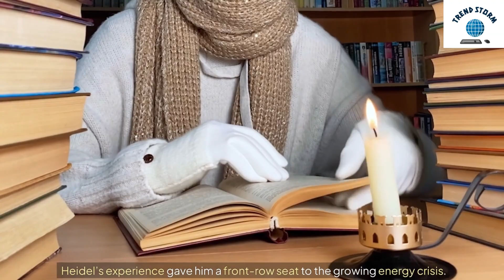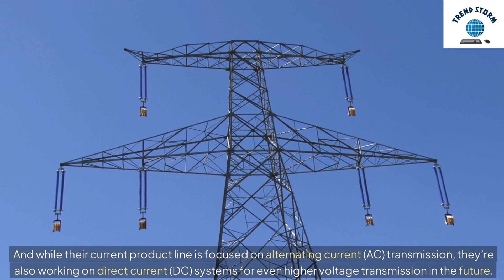Transforming the Power Grid With Superconducting Transmission Lines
Learn about how superconducting transmission lines are revolutionizing the power grid in this informative video. Discover the benefits and potential of this innovative technology!
VEIR, a startup founded by MIT alumnus Tim Heidel, has developed revolutionary power transmission technology that can transport up to 10 times more power over long distances without needing additional infrastructure. This breakthrough uses superconducting cables and a unique cooling system to support grid expansion crucial for renewable energy and increased electricity demand. VEIR's innovation promises to overcome the challenges of traditional power lines, helping the world move closer to its decarbonization goals.

Source: Massachusetts Institute of Technology.

Superconducting transmission lines explained
How to transform the power grid
VEIR superconducting power lines
What are superconducting cables?
Power grid innovation with superconductors
Renewable energy and power grid transmission
High-capacity power transmission lines
Superconducting technology for power grids
Tim Heidel VEIR power line innovation
How do superconducting cables work?
Transforming energy transmission with superconductors
Power grid solutions for renewable energy
High-temperature superconducting transmission lines
Superconductors in energy distribution
VEIR's innovative power transmission technology
Future of energy grids with superconductors
Cooling systems in superconducting power lines
How to enhance grid resilience with superconductors
Superconducting cables and grid capacity
New power transmission technology
How power transmission lines work
Superconductors in renewable energy grids
Scaling power grids with superconductors
Superconducting cables and energy efficiency
Energy transmission breakthrough with VEIR
Enhancing power grids with superconductors
How to move more power across long distances
Superconductors for sustainable energy grids
VEIR’s groundbreaking power transmission line
MIT alumnus Tim Heidel’s power grid innovation
Future of electric grids with superconductors
The role of superconductors in power transmission
Superconducting cables for grid expansion
How VEIR is transforming energy transmission
Electricity demand and grid expansion
Superconducting cables for long-distance power transmission
VEIR power line demonstration in Woburn, Massachusetts
High-power transmission lines using superconductors
What is VEIR’s cooling system for transmission lines?
Scaling grid capacity for renewable energy
Superconducting cables and voltage reduction
Transforming electric grids with VEIR technology
How superconductors are changing the energy industry
New solutions for expanding the power grid
Increasing power grid resilience with superconductors
MIT innovations in power transmission
VEIR’s superconducting power lines explained
Superconductors in electrical engineering
Addressing energy demands with grid innovations
Revolutionizing grid capacity with superconducting lines
VEIR’s superconducting power technology
How superconducting cables improve energy transmission
Power grid transformation with new tech
Solving grid transmission issues with superconductors
How to improve power transmission efficiency
The future of the energy grid with VEIR
New technologies for grid expansion
Renewable energy and grid transmission solutions
Superconducting cables for higher power levels
How VEIR’s lines carry 10 times more power
High-power transmission innovations explained
Powering the future with superconductors
How VEIR’s technology will impact energy grids

Superconducting power lines
Power grid transformation
VEIR technology explained
Renewable energy transmission solutions
High-capacity transmission lines
Electric grid resilience
Superconducting cables innovation
Cooling systems for superconductors
Power grid expansion
Energy transmission technology
VEIR's groundbreaking power lines
Superconductors in energy grids
Power grid efficiency with superconductors
High-power grid transmission
Sustainable energy solutions
Energy grid innovation
Superconductors for renewable energy
Electricity grid challenges
Tim Heidel power grid innovation
Grid capacity enhancement with superconductors

10x Power, Same Footprint!"
"Supercharging Power Lines!"
"Future of Energy is Here!"
"Breakthrough Power Transmission

Powering the Future: VEIR's Supercharged Power Lines!"
"10x More Power! The Technology That Will Revolutionize Grids!"
"Breaking Grid Barriers: VEIR's High-Power Transmission Breakthrough!"
"The Future of Energy: Superconducting Power Lines by VEIR!"
"Revolutionary Tech: 10x More Power Without New Infrastructure!"
"VEIR's Game-Changing Power Lines Are Here!"
"How VEIR is Reshaping Energy Transmission for a Greener Future!"
"Meet VEIR: The Startup Supercharging Power Lines Worldwide!"
"Power Lines of the Future: More Power, Less Infrastructure!"
"VEIR's Innovative Power Lines Could Change the Energy Landscape